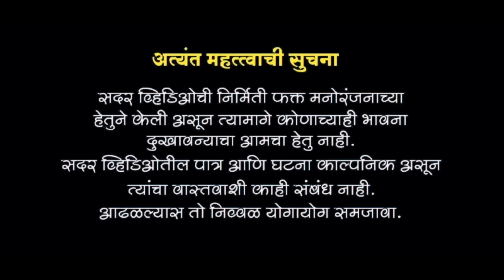दोस्ती 😅कॉमेडी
भांडण या सिरीज मधील सर्व पात्र व घटना हे काल्पनिक असून त्यांचा वास्तविक जीवणाशी कोणताही संबंध नाही या सिरीजमधून फक्त मनोरंजन व्हावे एवढाच आमचा हेतू आहे आणि कोणाच्याही भावना दुखावण्याचा मानस नाही जरी एखाद्या पात्राचा कोणाच्याही वास्तविक जीवनाची संबंध आल्यास तो निव्वळ योगायोग समजावा आणि

:-  Facebook Instagram अश्या social media वर आमच्या परवानगीशिवाय आमचे व्हिडिओ  वापरू नयेत आणि जर वापरल्यास आपल्यावर सायबर केस करण्यात येईल.
धन्यवाद